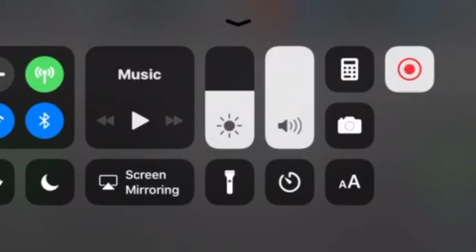marshmallo is proud